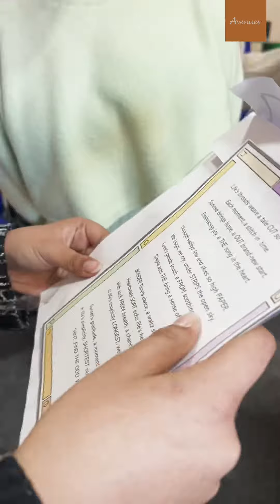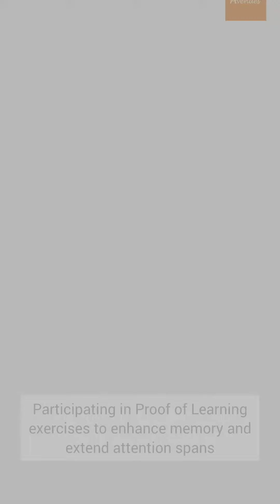Avenues Annual Winter Workshops 2023-24: 10th January 2024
The Avenues Annual Winter Workshops build on the foundation of culture and values to instil a strong sense of identity and self-worth. The STEM sessions employ smart devices and design thinking approaches to help participants build their projects. They also engage in exercises that strengthen their vocabulary, critical thinking and problem solving skills and expand their attention spans.